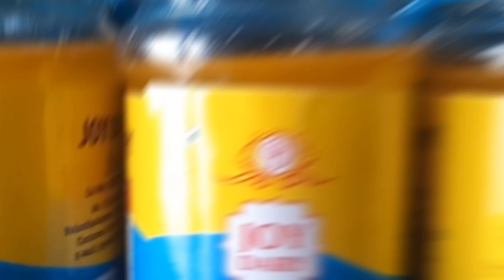ghee || wholesale price hotel food coimbatore restaurant || joy Dairy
Fresh & Pure Ghee Sale in our Joy Dairy. We are giving Ghee in Wholesale price and its very natural those who are looking for Pure Ghee kindly try our product once and definitely you will order more from us and for regular updates and offers Subscribe our channal

price details

1lit 580+100 ml free+ surprise gift+40 shipping
1/2li 320+50ml free+surprise gift+20shipping

Address :- Kovilmedu checkpost opp, Kovilmedu, Thadagam Road, CBE - 641 025